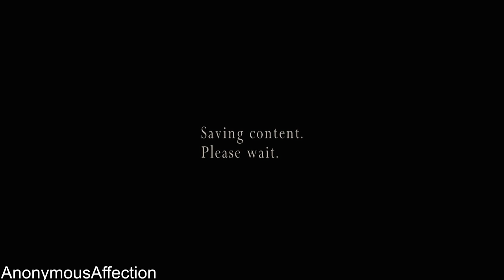Resident Evil 4 (PS4 1080p 60fps) - The Mercenaries - Jack Krauser (All Stages)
Walkthrough of Resident Evil 4 on the PlayStation 4 in 1080p 60Fps.

Systems: PlayStation 4, Xbox One, Microsoft Windows, PlayStation 3, Xbox 360, PlayStation 2, Nintendo Gamecube, iOS

Developer: Capcom

Publisher: Capcom